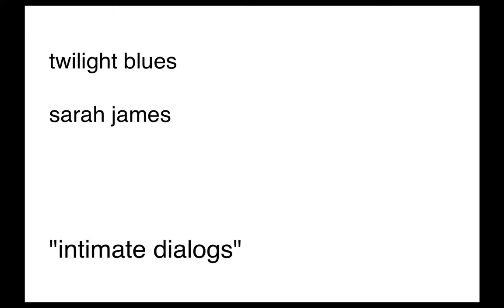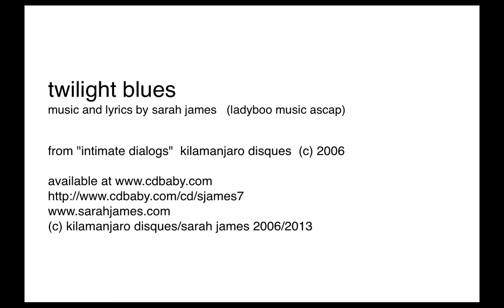Twilight Blues from "intimate dialogs" Sarah James (music and lyrics)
Jazz Singer Sarah James sings "Twilight Blues" her origianl composition from her CD "intimate dialogs" released on Kilamanjaro disques